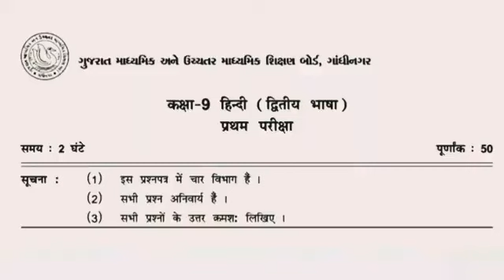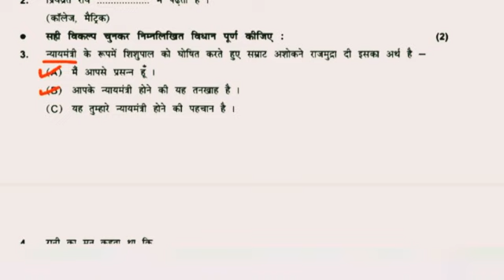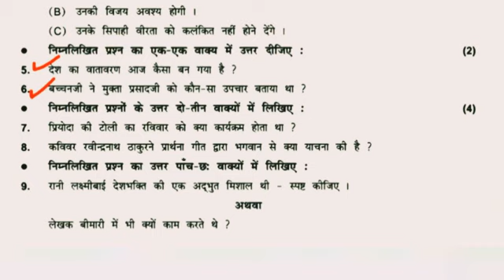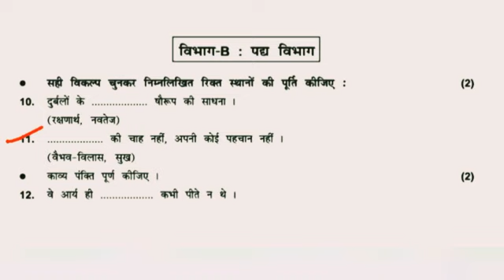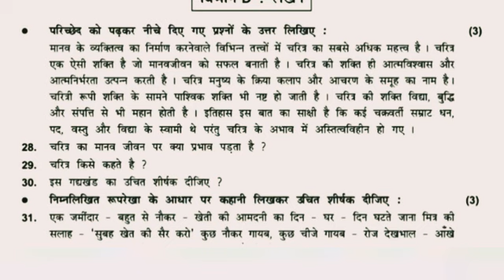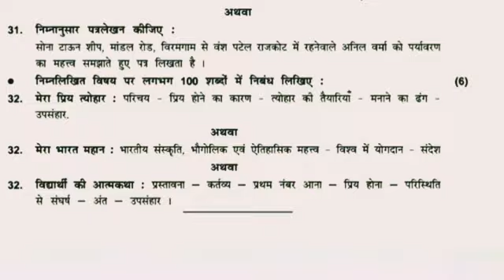Std 9 Hindi first exam paper solution 2022 // dhoran 9 hindi pratham parixa paper solution 2022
💢 ધોરણ 9 ના તમામ પેપર સોલ્યુશન